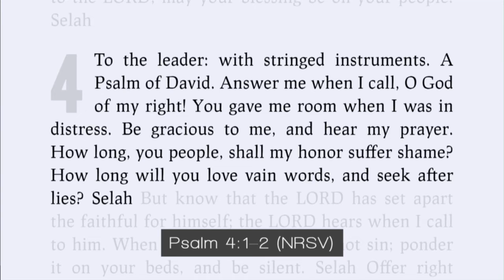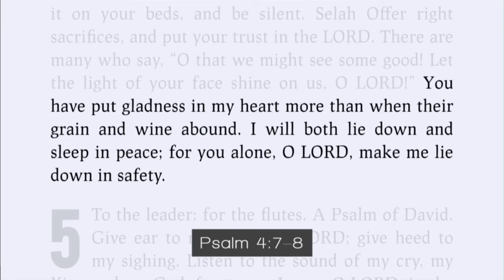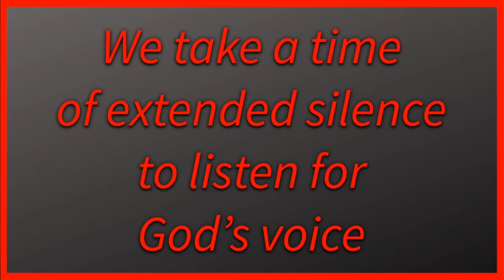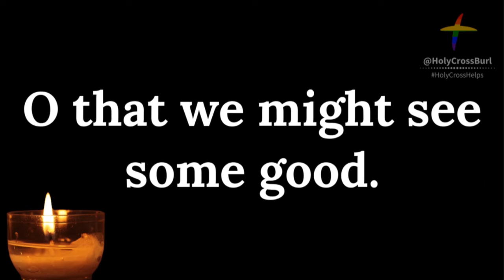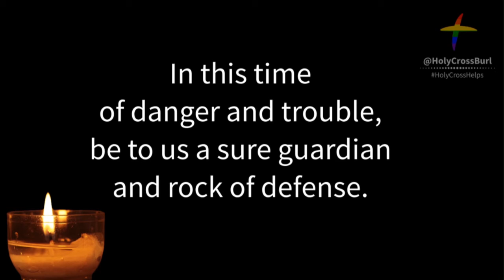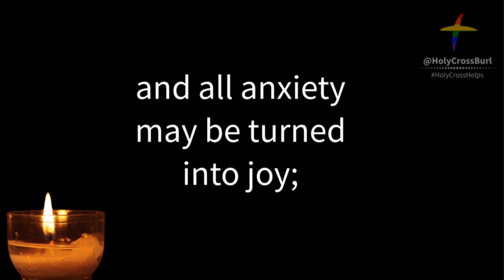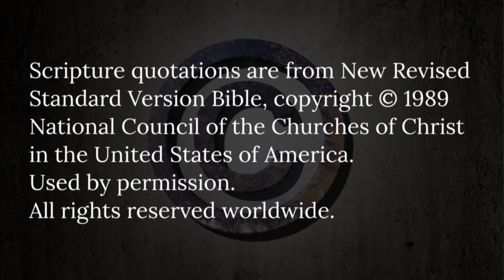June 2, 2020 time of meditation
How long O Lord before we see some good?

Join Holy Cross for a time of meditation as we seek God's answer on how long until we see some good? God knows we need good in the world particularly now. When will we see it? Can we see a bit of good already? How can we get the good to grow?